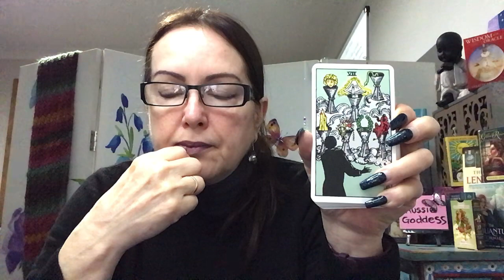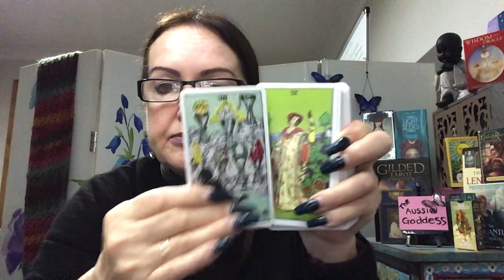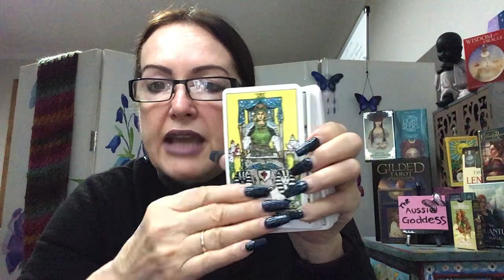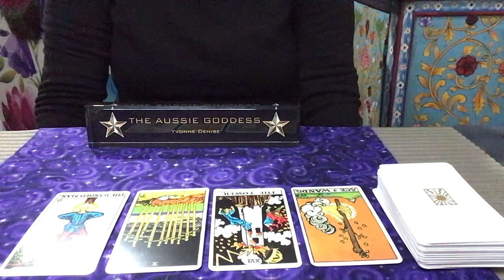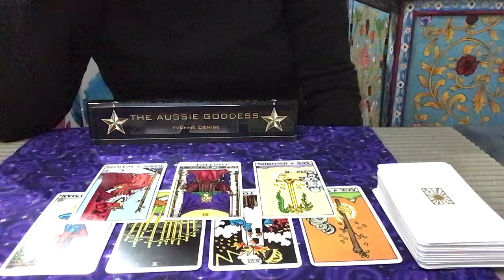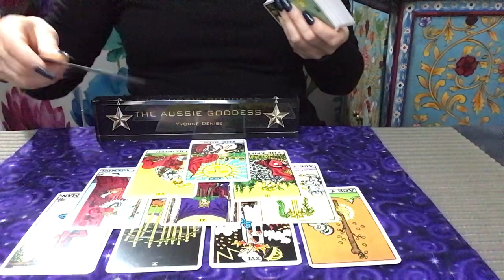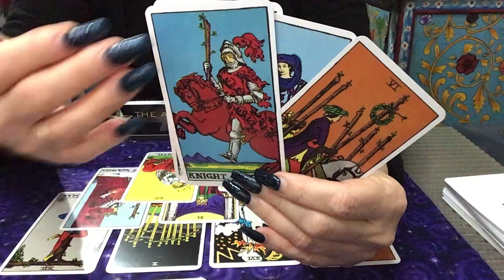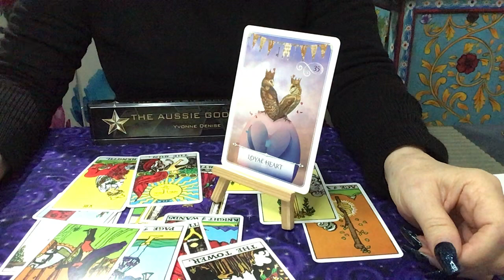Bonus Reading - You Are Not Going To Believe This - Amazing Reading !!!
I will run intermediate Tarot class in September, watch this space for dates